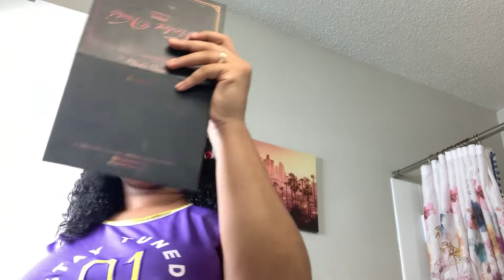MY VIRTUAL COLLEGE GRADUATION VLOG 2020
My Virtual college graduation vlog...VLOGMAS Day 10,11, 12, and 13

Follow us on all social media Platforms! Links are down below